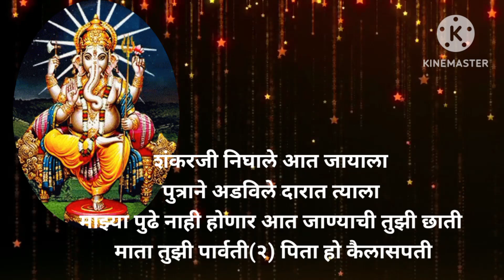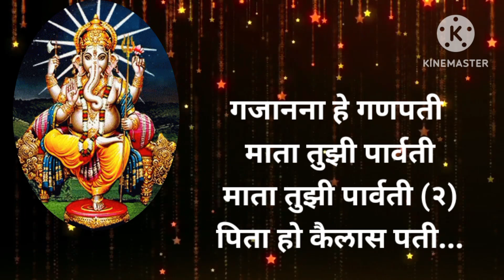गणेश चतुर्थी विशेष 🌺 गजानना हे गणपती....bhakti bhajn